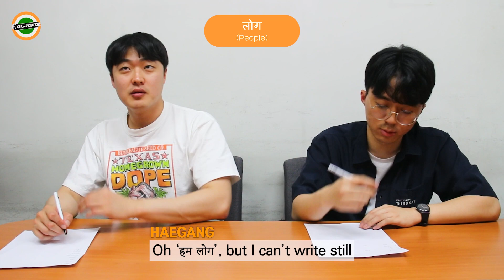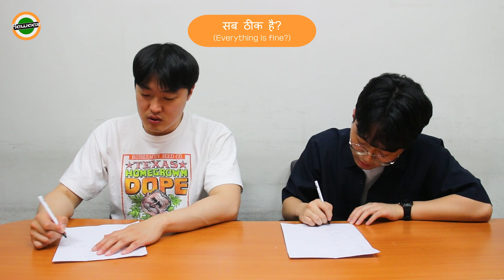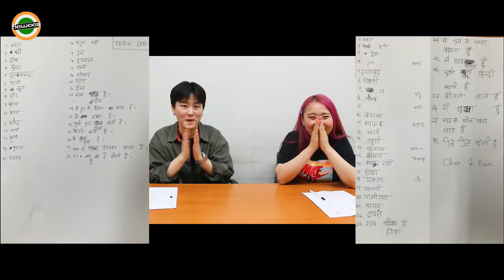[Warning] HUFS Professors don't click this video | Hindi words dictation test of India lovers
We are Korean students of Hankuk University of Foreign Studies, majoring Department of Hindi! We are the students who love Indian culture and enjoy learning Indian languages, especially Hindi♥ We want to show our interest in India through videos.

Have a nice day, Love from Korea